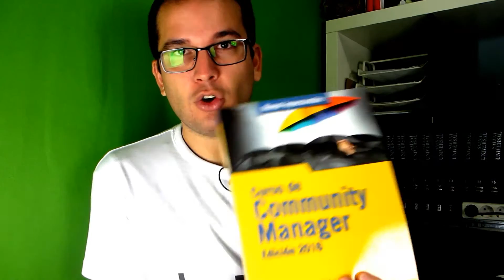Curso de SEO | SEO Off Page | 29 - Reputacion Social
Aporta datos que dan cecania y seguridad. Ten mas followers que following

▼ HOLA MUNDO!!